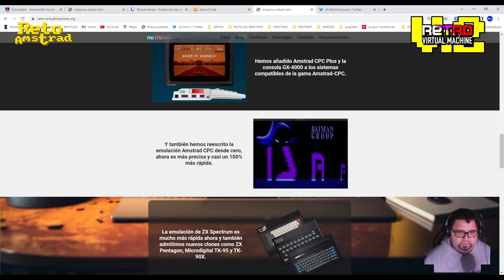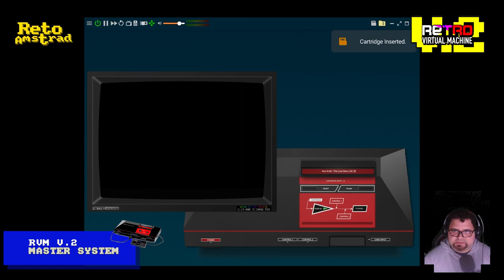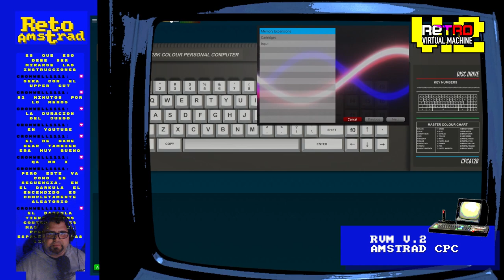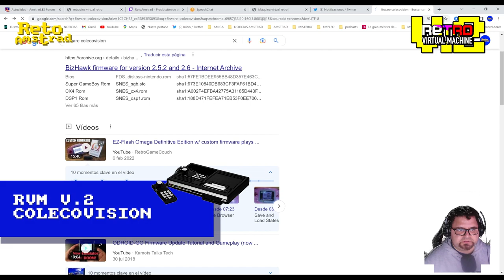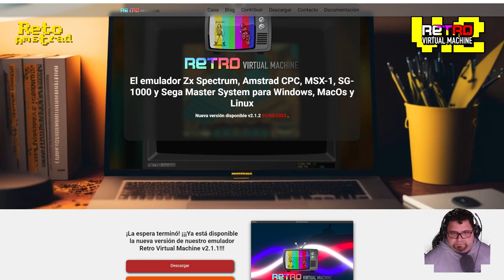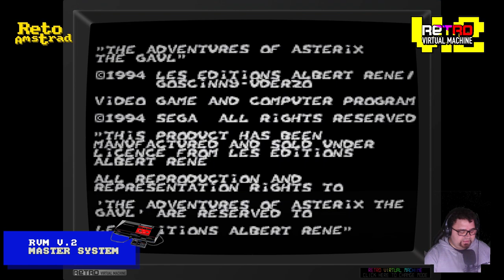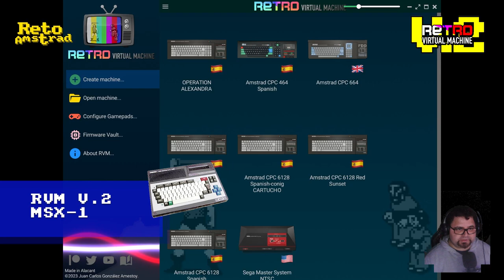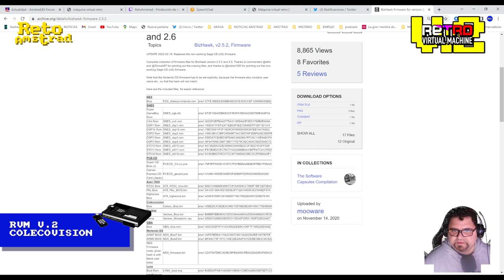| RETRO VIRTUAL MACHINE V2 | CONVERSACIONES AMSTRANITAS 2023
Retro Virtual Machine tiene una segunda versión que se va actualizando con grandes mejoras como la creación de nuevas máquinas virtuales, la reescritura de la emulación del hardware de AMSTRAD y la posibilidad de poder usar directamente archivos comprimidos y seleccionar el archivo, entre otras.
Un regalo para principios de 2023 esta nueva versión de la “máquina virtual” del español Juan Carlos González Amestoy que incluye Colecovisión, MSX-1  y MASTER SYSTEM.
Hacemos la instalación de la nueva versión e instalamos y repasamos las novedades más notables.
INSTALACIÓN
Disponible para Windows 64 bits, Linux x64  y MacOs.
DESCOMPRIMIR EN UNA CARPETA.
EJECUTAR EL PROGRAMA
ELEGIR MÁQUINA, MODELO  E INSTALAR EN UNA CARPETA ESPECIFICA PARA ELLA.

EXTRAS : Ahora se ha de instalar el “firmware” oficial o “bios”
En comentarios enlace de pack de bios-firmware.